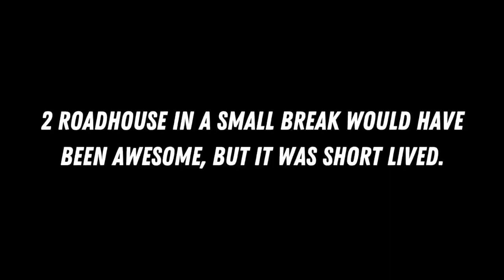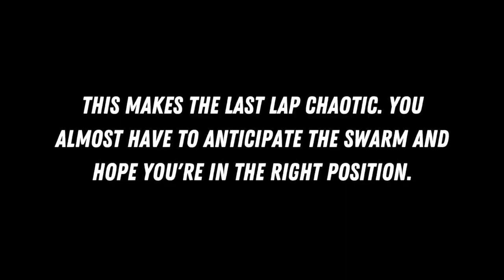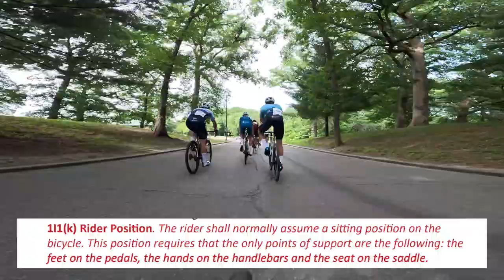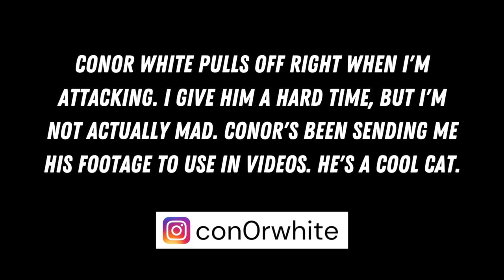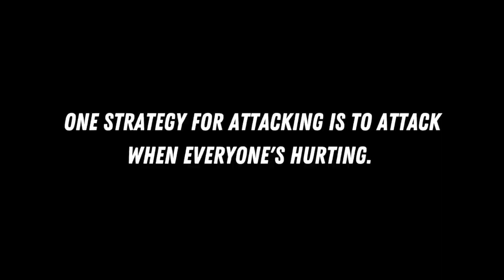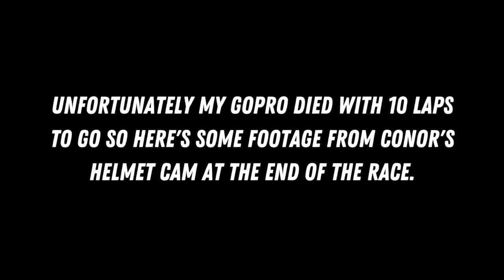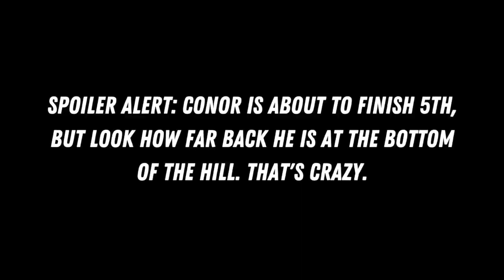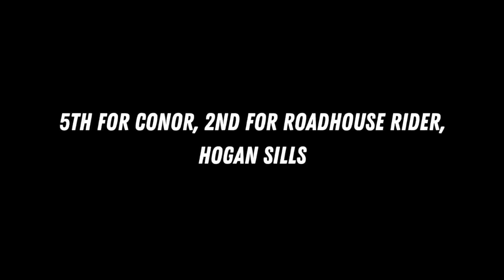Crash in the Last Turn | Melon City Crit Pro Men's Race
Melon City is Day 3 of the Quad Cities weekend of racing that occurs over Memorial Day Weekend in Iowa. Texas Roadhouse took a full squad to these races and went there with intentions of winning. See how it plays out for us in this crit analysis video. Also, I finally figured out the data overlay for those who asked for it. Hope that makes it more exciting.